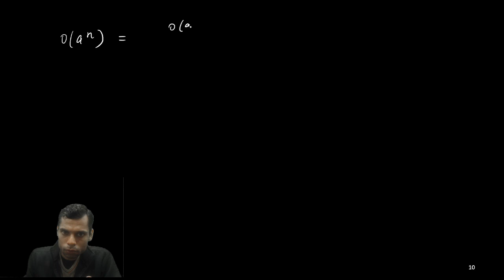GROUP THEORY 7